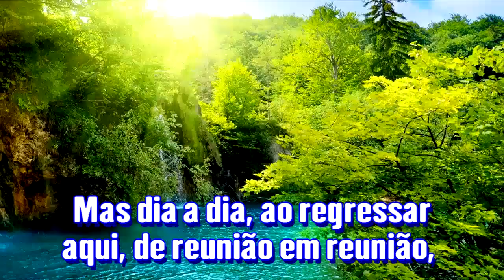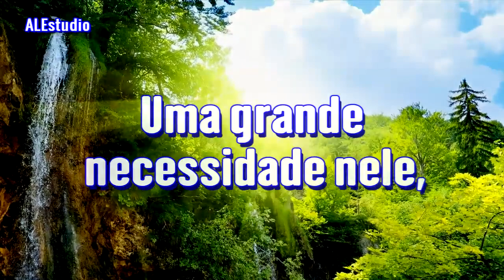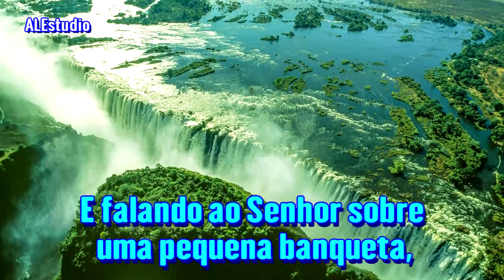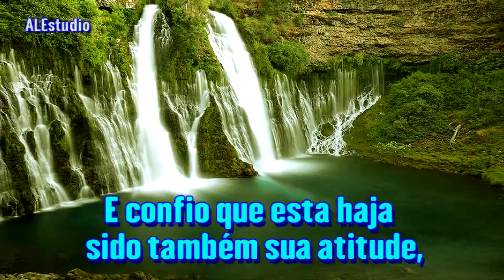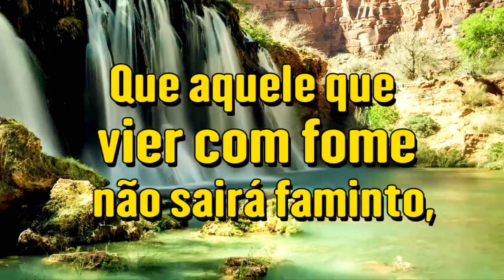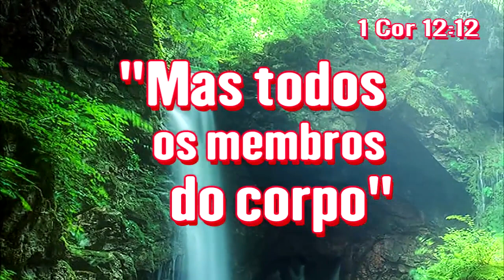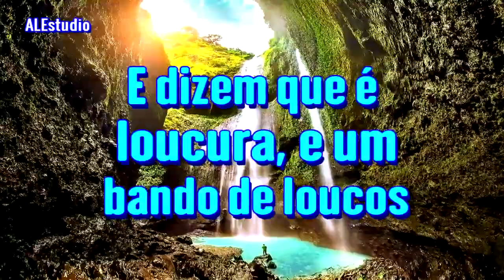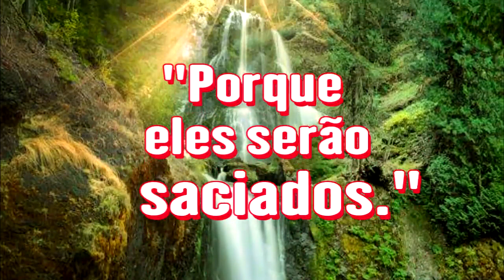Bem Aventurados Os Que Tem Fome E Sede De Cristo - Ir Branham